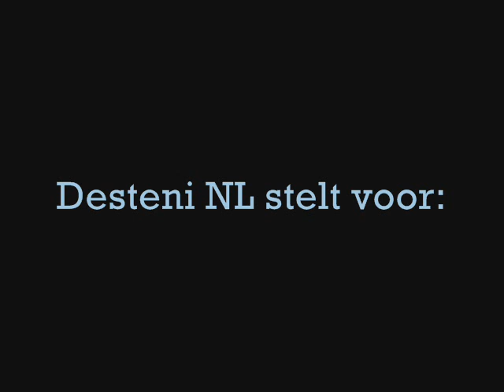Auto's in een Equal Money Systeem - Equal Money FAQ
We zullen ze hebben en maken -- ze zullen beschikbaar zijn, de praktische uitvoering hiervan zullen we gaandeweg bekijken, waarschijnlijk zullen het elektrische auto's zijn. Het zal meer vanuit een 'pool' perspectief zijn, als je van stad naar stad wil -- of als je bijvoorbeeld de wereld wil rondreizen, dan kan je naar een bepaald centraal punt gaan waar je dan toegang hebt tot auto's. in termen van welke auto's we maken, welke de beste zijn -- dat zal beslist worden door allen.
Of iedereen een auto zal hebben, zal bekeken worden vanuit het oogpunt van of dat wel nodig is -- omdat onze samenleving meer zal lijken op een commune/gemeenschap, waarin er veel meer interactie is tussen mensen. je zal van je buur houden en je zal er graag bij zijn, dus waarom zou je dan de hele dag willen rondrijden en jezelf afsluiten?
Er zullen veel veranderingen zijn in de samenleving, en naarmate we veranderen, zullen we dit soort beslissingen moeten maken -- omdat die beslissing gebaseerd zal zijn op wat we gezamenlijk overeenkomen.
Dus: wat gaan we aanvangen met auto's? Hebben we auto's nodig? Het basisprincipe zal sowieso zijn wat het beste is voor allen -- dus uiteraard rijd je dan het liefst rond in de best mogelijke auto, waarin je hele familie en jezelf beschermd is als er een ongeluk zou gebeuren. Want ongelukken zullen nog steeds gebeuren, ook al is het 'hemel op aard' -- en daarom zal elk wezen zo efficiënt mogelijk beschermd moeten worden.
Er is gelukkig wel iets dat niet meer zal bestaan, eens al het onderzoek gedaan is en de bewijzen er zijn, en dat is alcohol. Alcohol zal niet meer getolereerd worden -- omdat het in essentie een gevaar is voor de omgeving wanneer iemand drinkt en het is de hoofdreden van auto-ongevallen over de hele wereld. Het is dus enkel een excuus voor misbruik.
Maar auto's -- waarom niet, het is een plezier om te rijden in een auto -- we zullen enkel moeten overeenkomen over het hoe en wat.
Meer hierover en over hoe dit gediscussieerd en gedebatteerd wordt, volg de Freedom Blogs.

Als je geld als motivator nodig hebt, dan verklaar je in feite dat je als hebzucht bestaat en dat je, tenzij je geld krijgt, niet in beweging zult komen. Dat betekent dat je compleet en totaal onderworpen bent aan het Winst en Verlies - systeem. En door die hebzucht geef je niets om Leven...
Kom alles over Equal Money te weten op het forum en in de blog boeken die te vinden zijn in de Desteni Store

Het Gelijkheids Geld Systeem - Equal Money - zal de eerste stap zijn in de wereldwijde politieke agenda van de Equal Life Partij zodra we meedoen aan democratische verkiezingen. Onderzoek het en help mee met de ontwikkeling op het Desteni forum. Ga dan naar het Desteni Forum en het Equal Money forum (beiden Engelstalig) en het Desteni Nederland forum

Voor meer video's en artikelen in het Nederlands zie: Desteni Geld en Desteni Geld YouTube kanaal Schrijf je hier in om op de hoogte gehouden te worden van de nieuwe uitgave van het Equal Money Book.

die beschikbaar zijn in de Desteni Store tesamen met vele andere zelf- ondersteuning produkten.